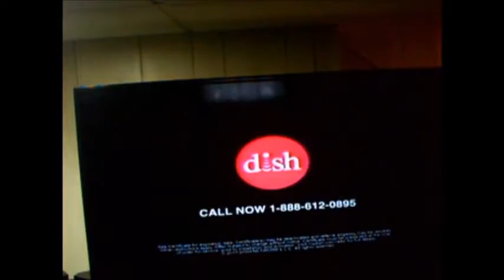SuperNanny- Del Re Family -Part six